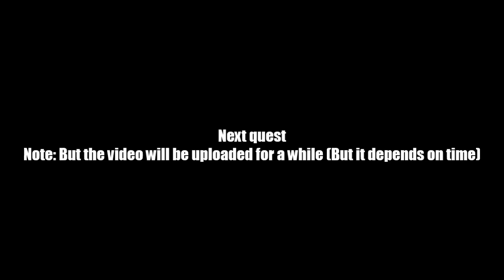AQ Worlds "Check out the Basement" (Quest)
Quest:Check out the Basement

NPCs:Valencia

Monster List:None

Turn in:Ornate Key Found x1
             Basement Scepter Found x1

Equipment Won:None